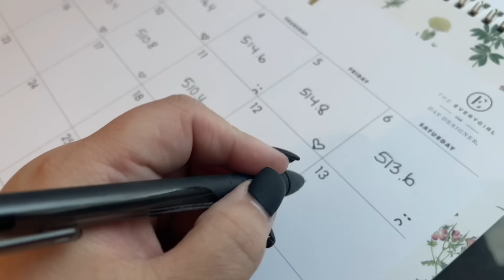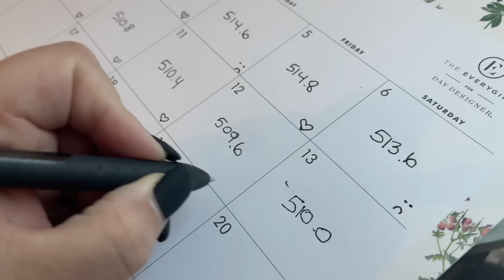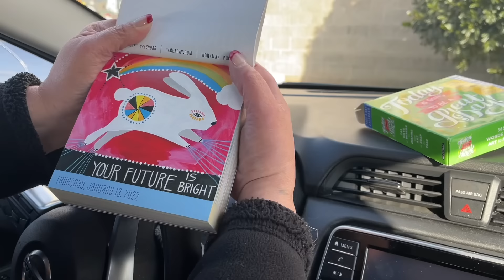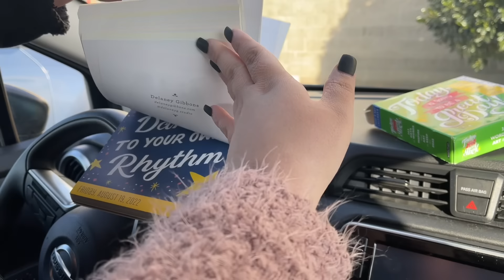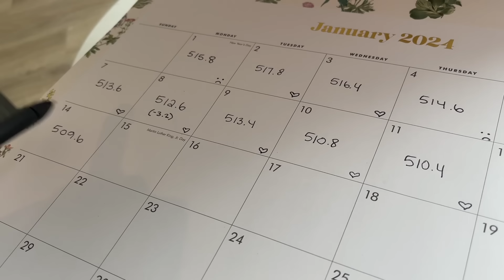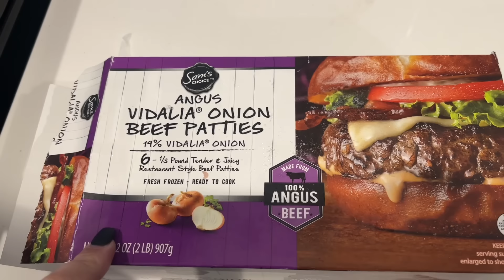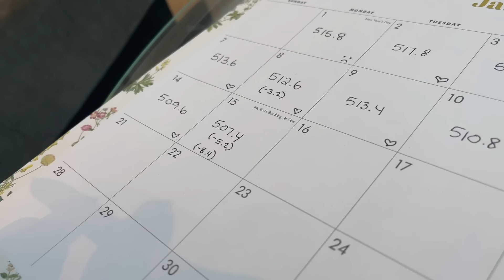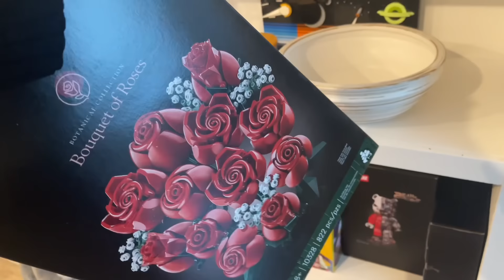thoughts on beck(my ex), week 2 weigh in, & sending noodz | vlog